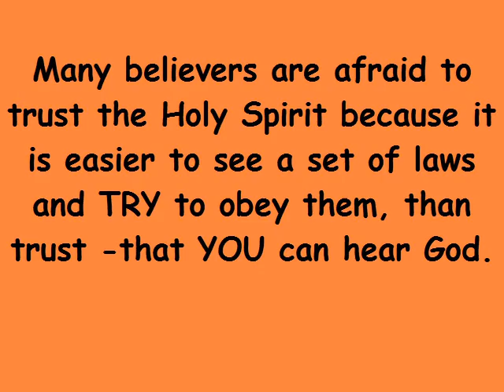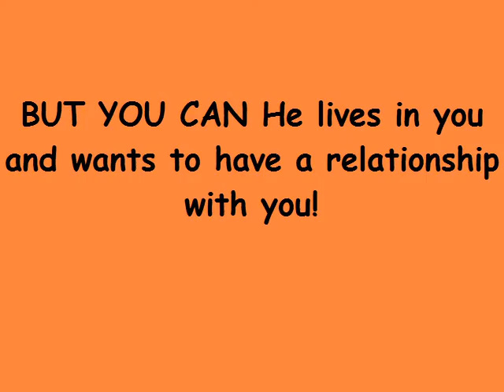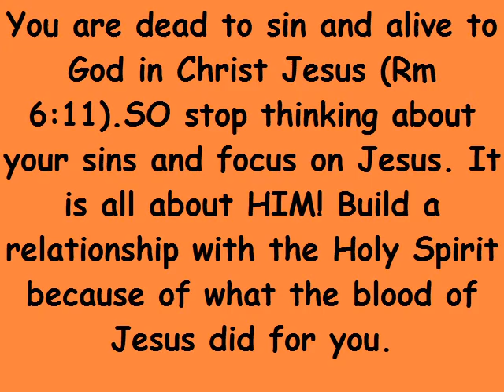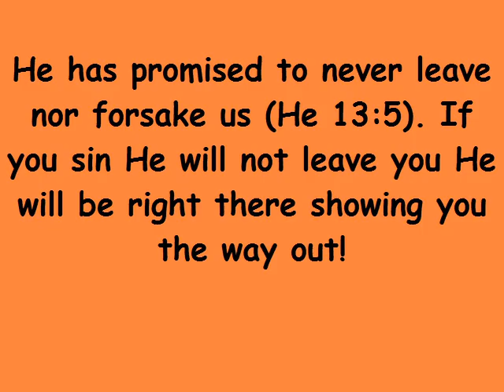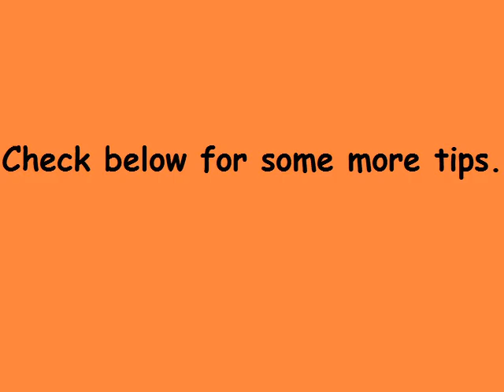4 Reasons to Trust the Holy Spirit Instead of the Law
Many believers are afraid to trust the Holy Spirit because it is easier to see a set of laws and TRY to obey them, than trust that YOU can hear God. BUT YOU CAN He lives in you and wants to have a relationship with you!

4 Awesome Reasons Why You Should Trust the Holy Spirit INSTEAD of the Law

1. The Holy Spirit will ALWAYS POINT TO Jesus. His ministry will always make you Jesus-conscious rather than self-conscious (Jn 16:14). The Holy Spirit will show you everything Jesus died for you to have. You are dead to sin and alive to God in Christ Jesus (Rm 6:11).SO stop thinking about your sins and focus on Jesus. It is all about HIM! Build a relationship with the Holy Spirit because of what the blood of Jesus did for you.

2. When you were saved you were marked as one of God’s own (2 Cor 1:22) and sealed with the Spirit for the day of redemption (Eph 4:30). The Holy Spirit is not point out your sins and faults, but reminds you of JESUS. (Rm 15:13)(He 6:19). ALL you have to do is to Trust Him! TRUST the Holy Spirit.

3. You God’s children, you can say ‘Father! My Daddy!’” (Rm 8:15) Daddy wants to SHOW OFF His glory and creation, He wants to take you places and do things with you. TRUST the Holy Spirit.

4. In the old covenant the Holy Spirit came on people for a time and left also. But in the new covenant He abides with us and “makes His home in us” (2 Ti 1:14 ). He has promised to never leave nor forsake us (He 13:5). If you sin He will not leave you He will be right there showing you the way out!

Excerpts from, "Raising the Dead, Angels, Supernatural Wine, & Other Normal Christian Experiences
Being Led by the Holy Spirit" by Robin Bremer
Check below for some more tips and how to purchase the book. Many believers are afraid to trust the Holy Spirit because it is easier to see a set of laws and TRY to obey them, than trust that YOU can hear God. BUT YOU CAN He lives in you and wants to have a relationship with you!